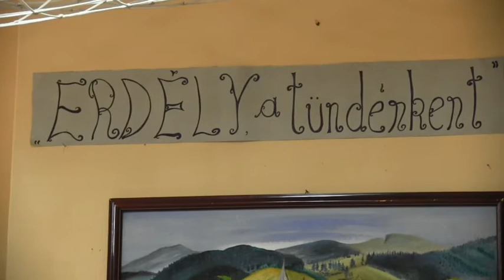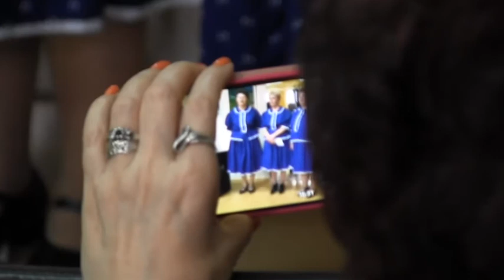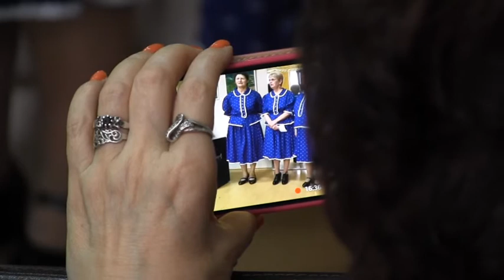Erdély a Tündérkert címmel nyílt meg Bíró Ildikó, festő kiállítása